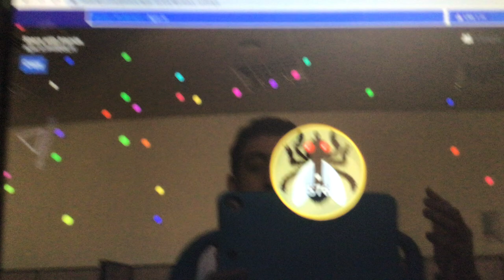I ate you again.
Yes!